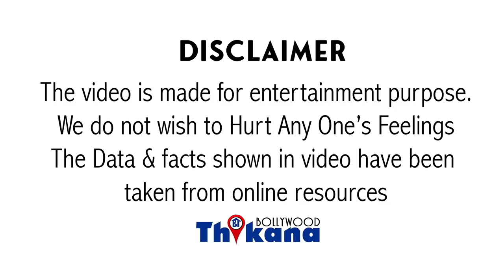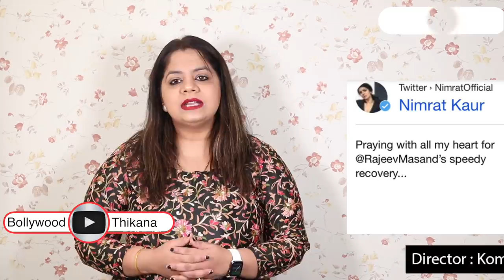वक़्त सबका आता है | Sushant के लिए सबसे गन्दी बातें फैलाने वाला आज खुद लड़ रहा है ज़िन्दा रहने की जंग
Breaking | वक़्त सबका आता है | Sushant के लिए सबसे गन्दी बातें फैलाने वाला आज खुद लड़ रहा है ज़िन्दा रहने की जंग